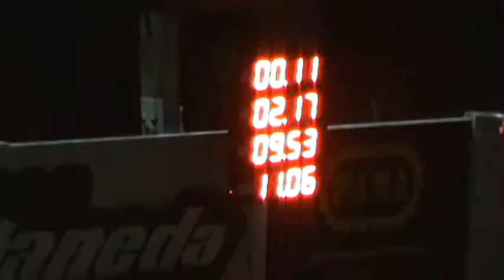12/03/2017 Clase 5 Picadas De Avellaneda El Canal De Todos.